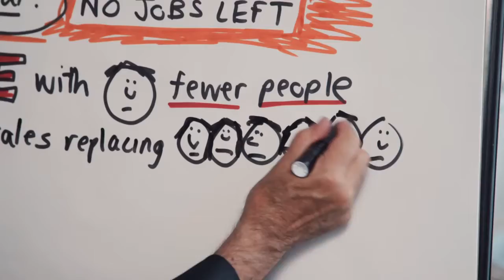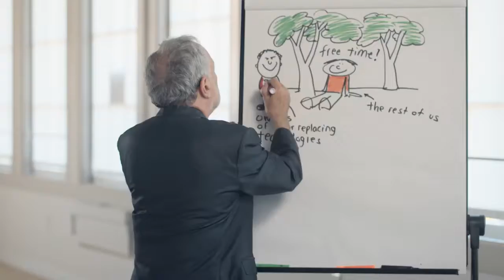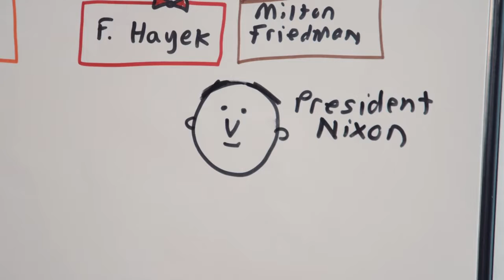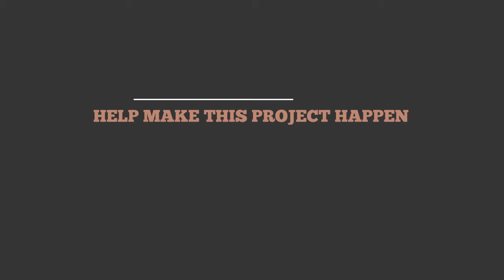Universal Basic Income for all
Robert Reich explains why a basic income for everyone would be a good thing and will work.